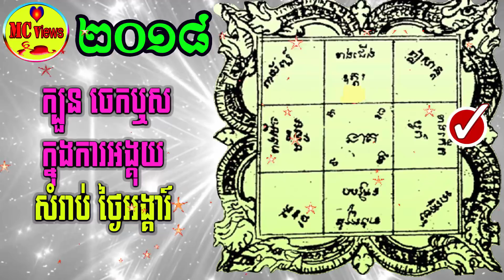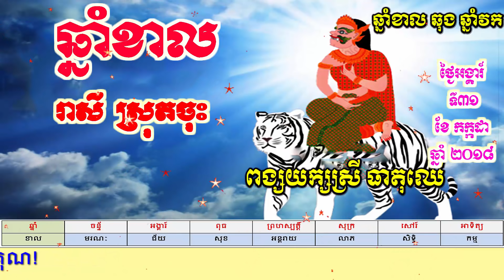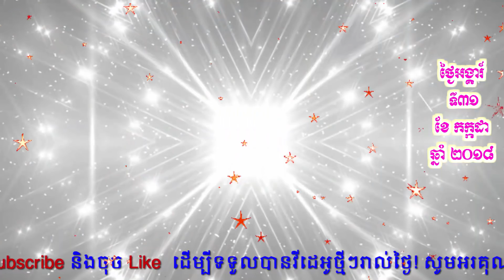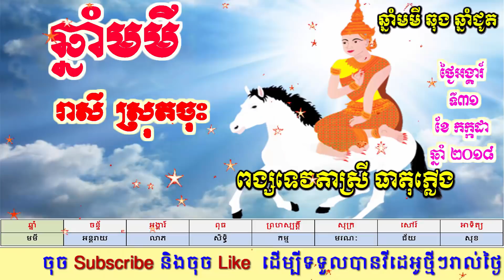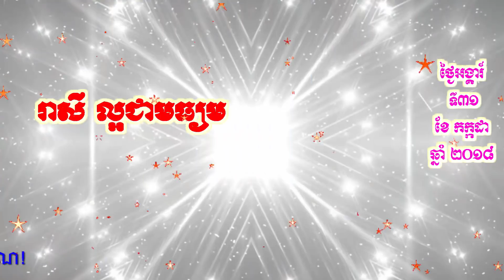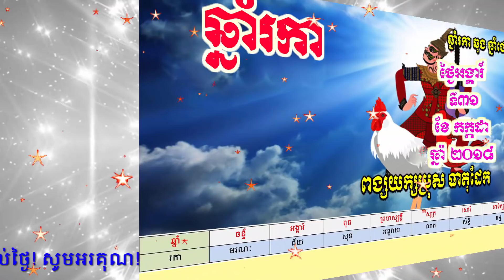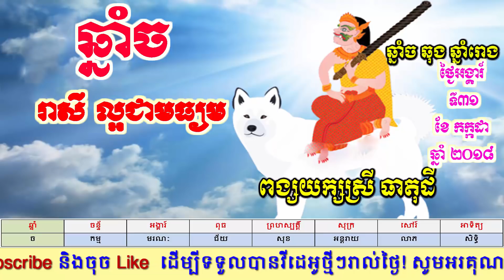ហោរាសាស្ត្រប្រចាំថ្ងៃអង្គារ៍ ទី៣១ ខែកក្កដា ឆ្នាំ២០១៨, khmer horoscope daily